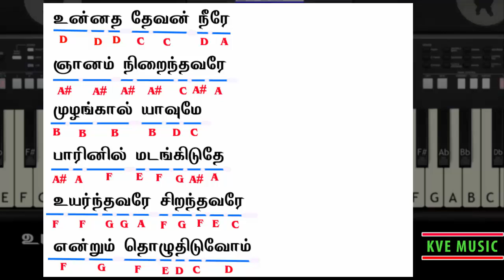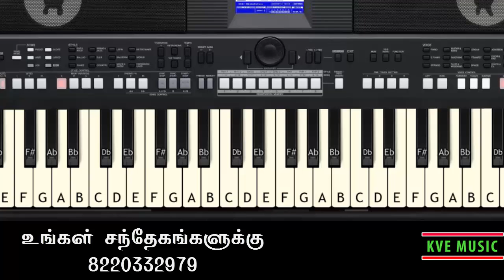LESSON-22 | Magimai Matchimai Niraindhavare | LEAD PRACTICE | Tamil Keyboard Class | KVE MUSIC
LESSON-22 | Magimai Matchimai Niraindhavare | LEAD PRACTICE | Tamil Keyboard Class Song Notes | KVE MUSIC
FREE TAMIL KEYBOAD & PIANO CLASS ONLINE